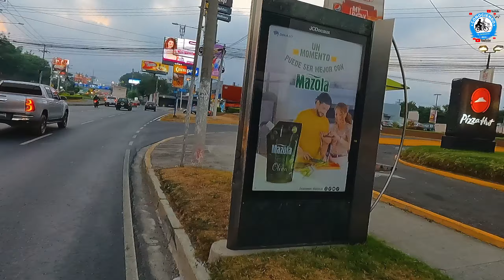ASI SE ENCUENTRA EL BULEVARD DE LOS PROCERES Y COLONIA SAN FRANCISCO.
hoy iniciamos nuestro video mostrando como se encuentra el bulevard de los próceres desde el paso a desnivel hermano bienvenido a casa mostrando el tráfico y que se hace en el bulevard a pesar que era un día sábado había tráfico, seguimos desde la pasarela que esta por el árbol de la paz para seguir por el bulevard y el estadio cuscatlan y fía el video en la colonia San Francisco.
Javier Galdamez